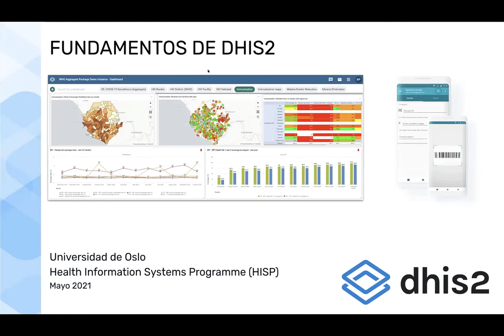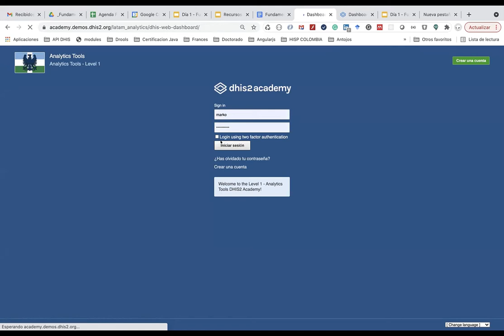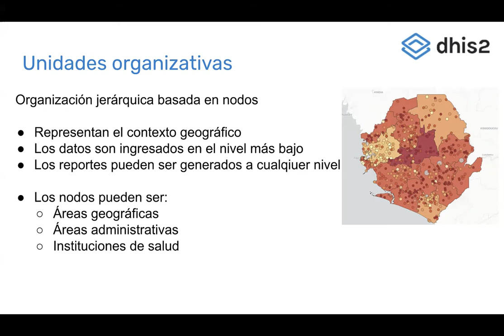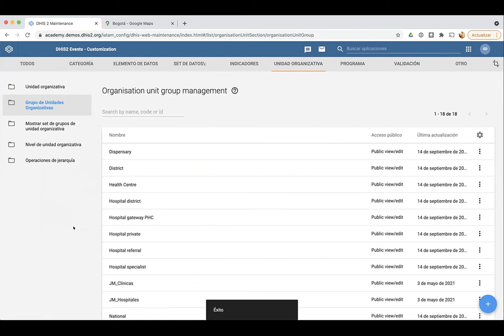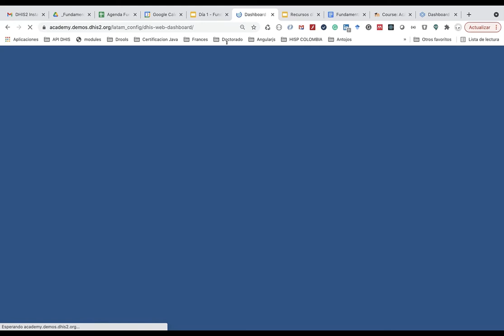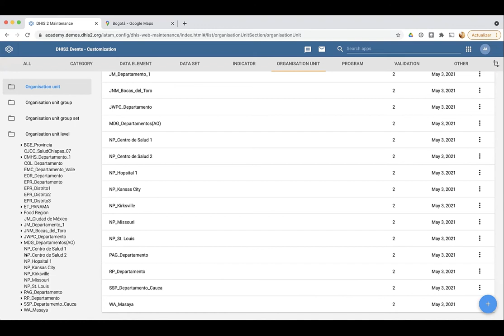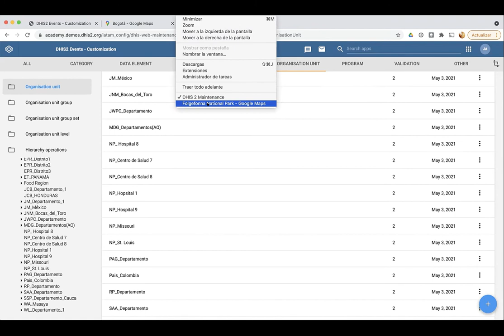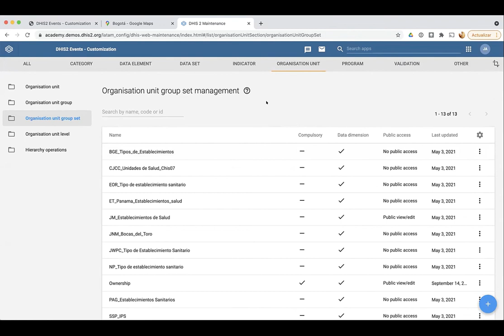Academia de DHIS2 de Fundamentos (Día 1)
Introducción a la plataforma de aprendizaje. Introducción a DHIS2.
Dimensiones básicas - Unidades organizativas.